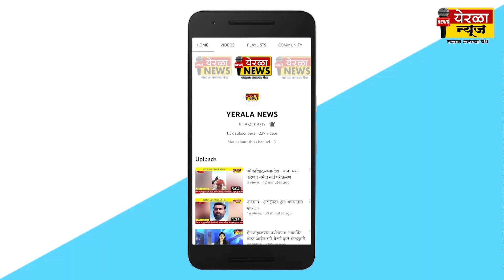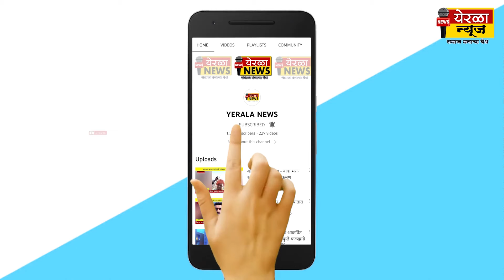बेंगलोर - वाढदिवसाच्या निमीत्ताने शेठजींच्या कार्यकर्तृत्वाचा झाला..